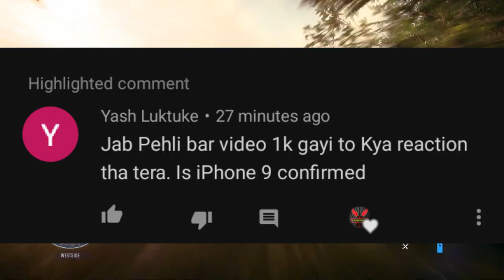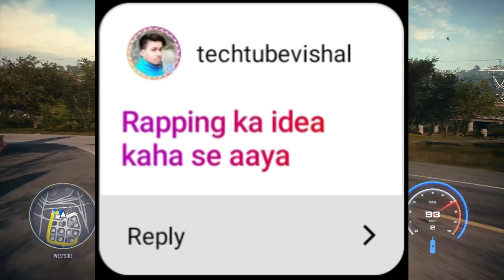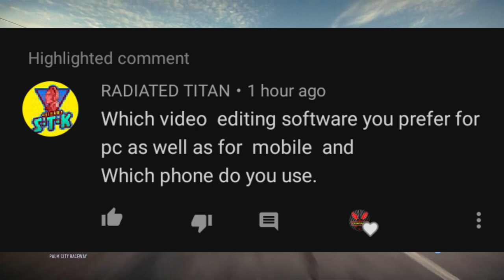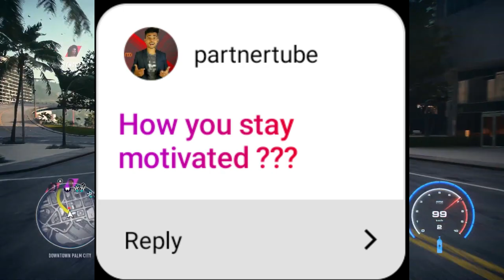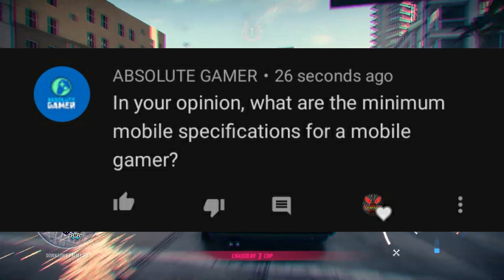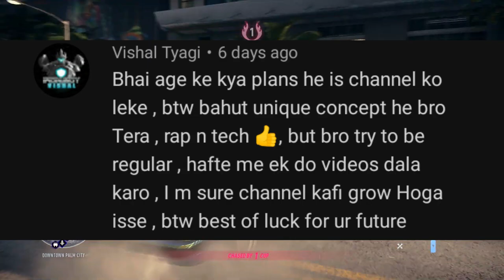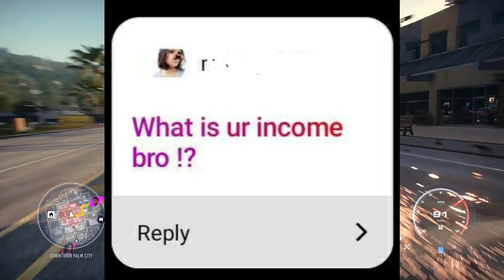Our First QNA Video ! Techno Rapper Q&A | Hindi QNA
HEY GUYS !
So this Is our First QNA Episode | This was planned to be a facecam video but due to some issues here i present a voice over Qna . Hope you guys will enjoy!

( In a tech rap all Specifications / features of   the device are very diffcult to include So the features which arent included in rap are given as text on the screen )

NOTE : SOME ASSETS USED IN THE VIDEO DOES NOT BELONG TO ME IT BELONGS TO ITS RESPECTFUL OWNERS